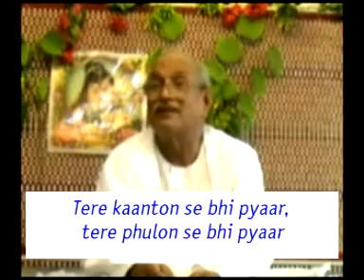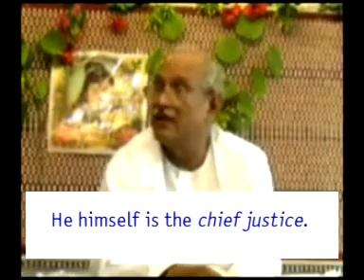197-We have to always support Satyanarayan Disc.849